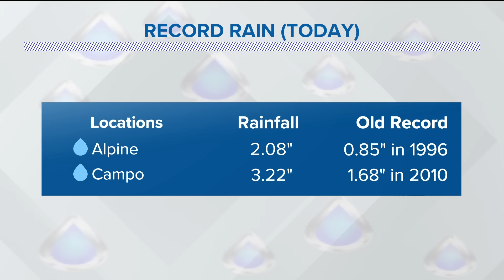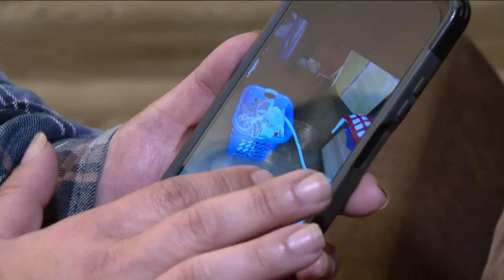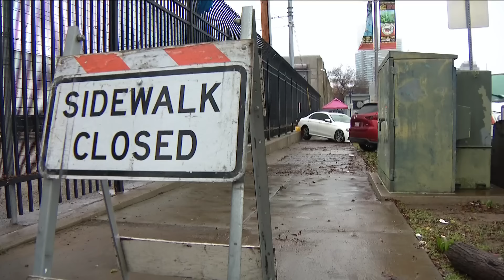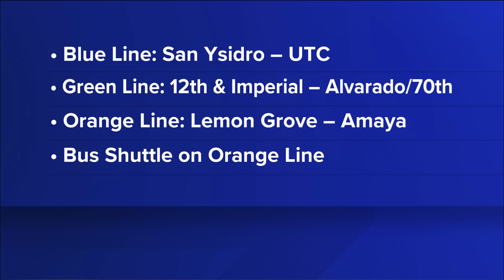San Diego Storm Update 11 p.m. | State of Emergency declared for city, county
A strong winter storm that pounded San Diego with rain and wind Monday has wreaked havoc across the county's roadways and neighborhoods.

The City of San Diego declared a State of Emergency after heavy rain and swift flooding damaged communities across the city.